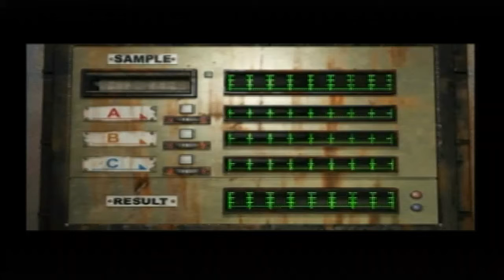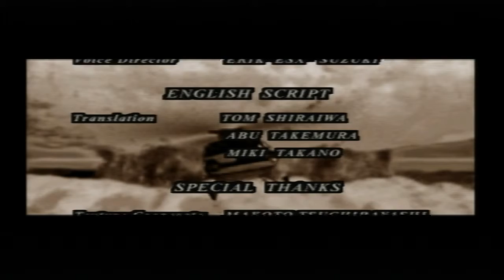Resident evil 3 Nemasis playthrough Part 4